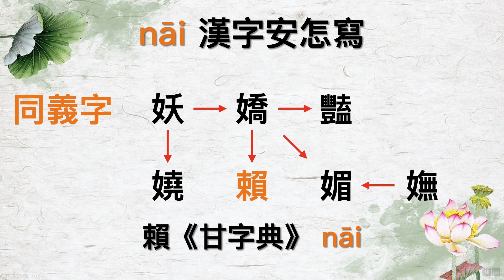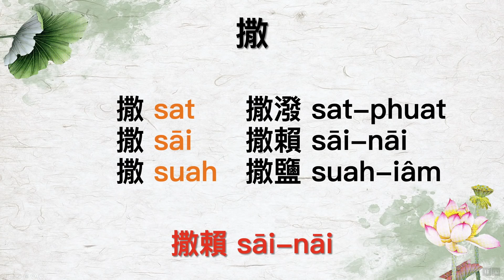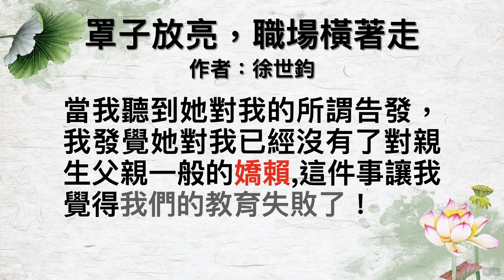撒嬌，臺語安怎寫？明朝有幾本冊內底有寫，就是「撒賴」。《甘字典》撒、賴剛好有對應的音，加上同義複詞的證明，證據都是別人提供的，不是我編的，信不信由您！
臺語漢字真簡單，只是冊看太少，毋知影文獻是毋是有記載。但是毋知影無要緊，你只要看影片，冊我幫你讀就好了！